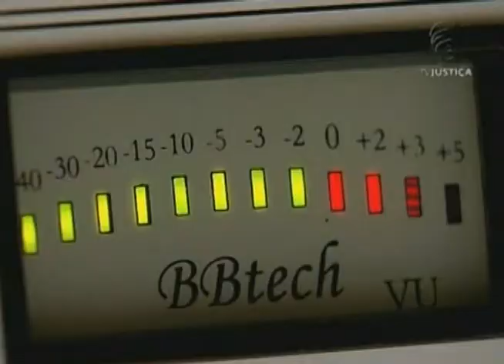Jornal da Justiça - Principio da insignificância em caso de rádio clandestina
O Superior Tribunal de Justiça (STJ) não aplicou o principio da insignificância em caso de rádio clandestina de Alagoas.

Veja os detalhes na reportagem de Lincoln Freitas!